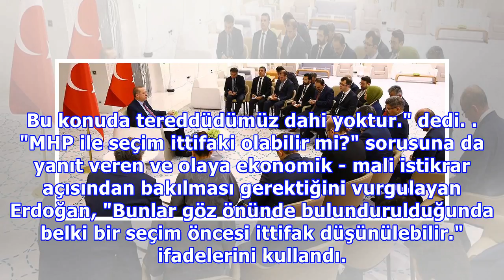erdoğan : Erdoğan’dan mhp ile ittifak açıklaması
Erdoğan’dan mhp ile ittifak açıklaması